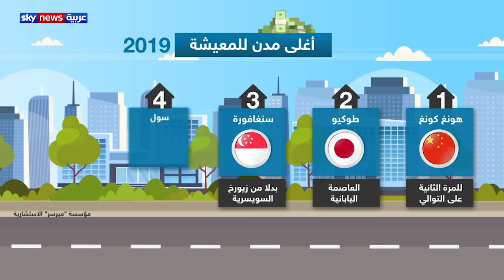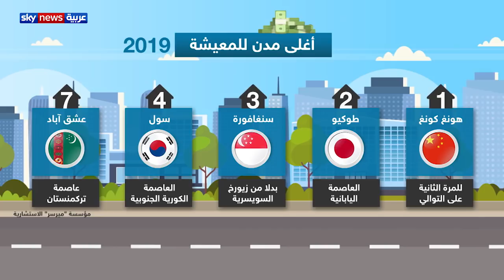أغلى مدن للمعيشة في 2019